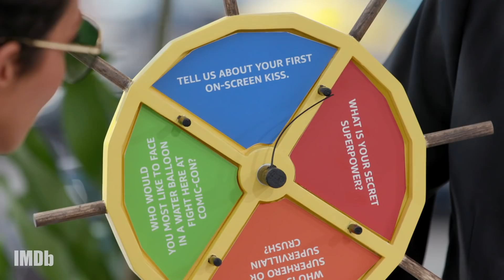Preacher Cast Share Their "Superpowers"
Dominic Cooper, Ruth Negga, Joseph Gilgun and Sam Catlin share their superpowers with the IMDboat.